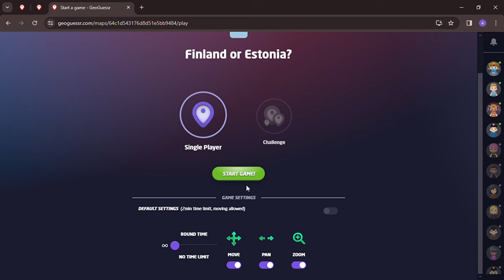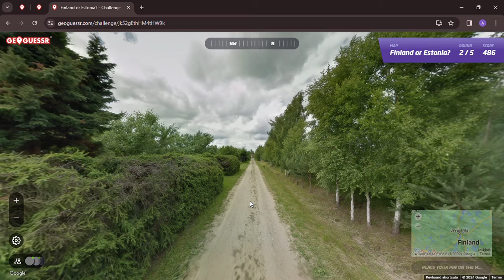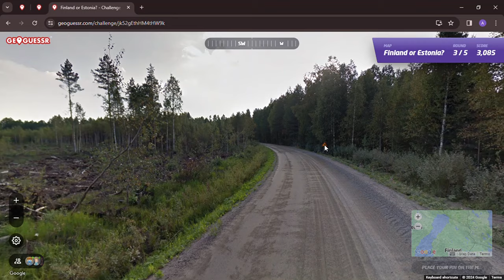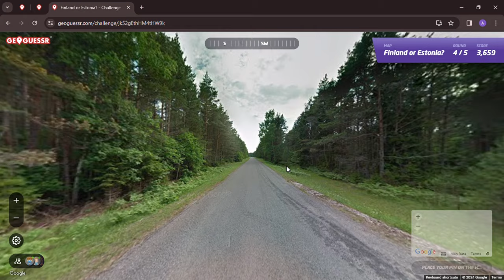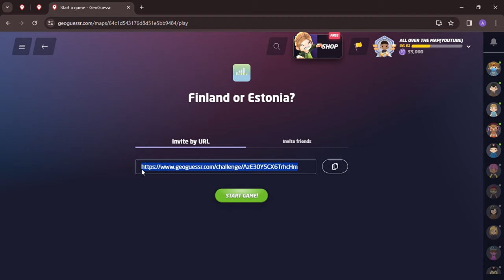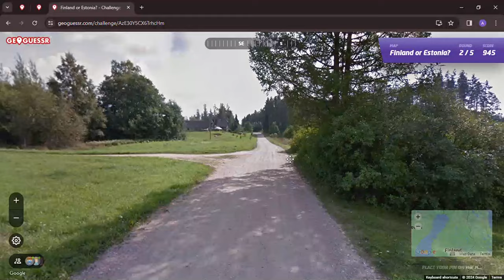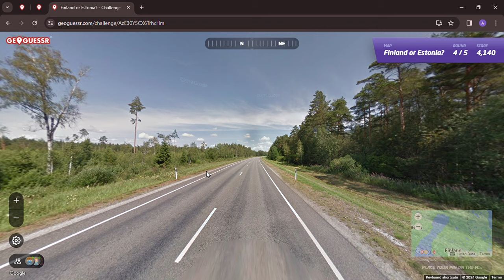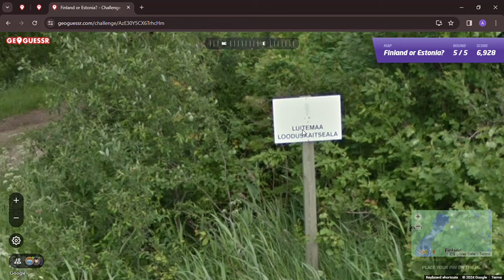Is it Finland or Estonia? A 50/50 GeoGuessr Game: American fails in the first game?